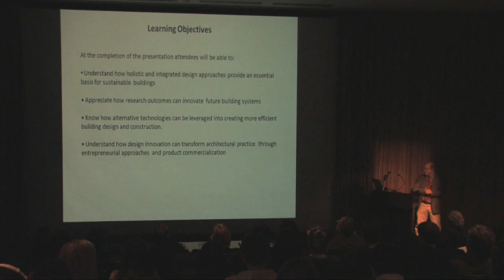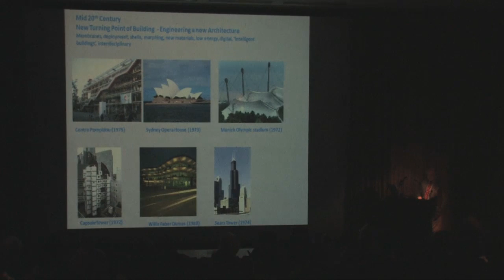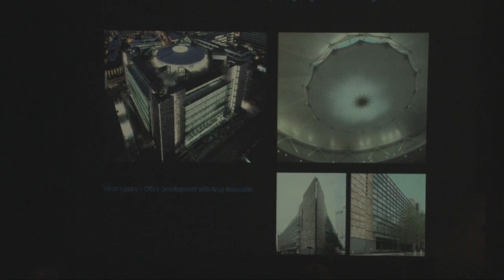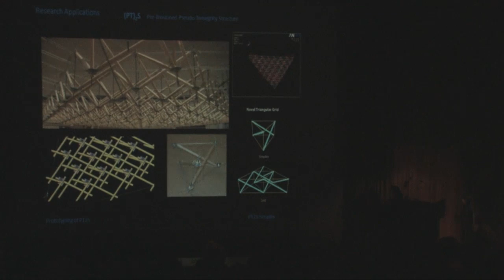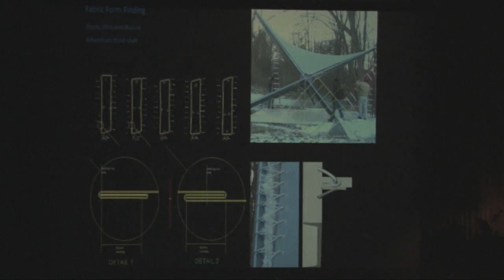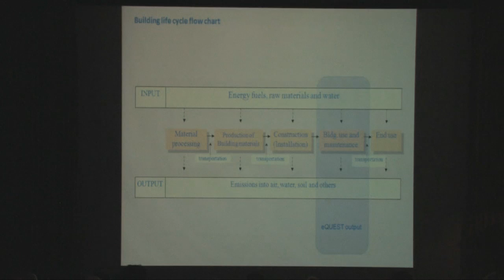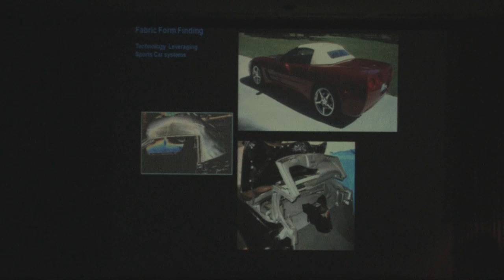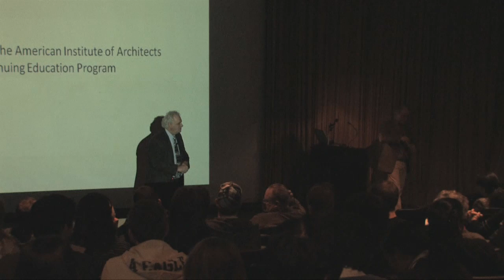2/22/2011 Harry Giles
Harry Giles is a designer, engineer and educator, specializing in buildings, materials, and structures, within a framework of sustainable design. He has over 29 years of combined experience as a principal on many international, competition and award winning commissions in Ove Arup and Buro Happold Engineers, working with reputable architects such as Norman Foster, Wilkinson Eyre and Frederick Fisher. His approach is interdisciplinary, integrating holistic design approaches, building on his multi-disciplinary experience in Arup Associates. He works as an independent consultant, collaborating with a number of creative designers in the USA, Canada and UK, working on the threshold of architectural design innovation. He has lectured and is a visiting critic at a number of universities in the USA. Harry extends his practice through research and is engaged in design related research projects funded by the National Science Foundation and the Environmental Protection Agency in the USA. He is Professor of Practice of Architecture at the Taubman College of Architecture and Urban Planning, University of Michigan and operates an independent consultancy HGDesign, in building design + technology.